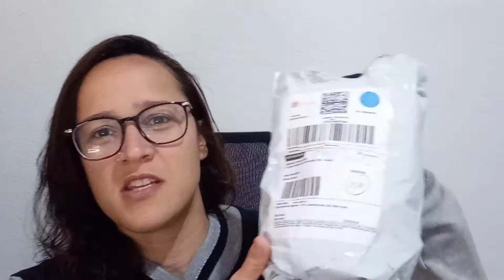FIZ COMPRINHAS NA SHOPEE PELA PRIMEIRA VEZ / O QUE EU ACHEI??? GRAZY DINIZ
Oieee galerinha!!!
Nesse vídeo de hoje gravei as comprinhas que fiz na SHOPPE pela primeira vez, e nesse vídeo digo a vocês o que achei do aplicativo.
Beijinhos galerinha! :)